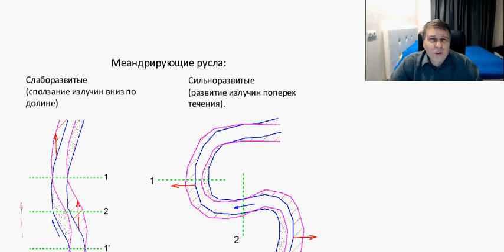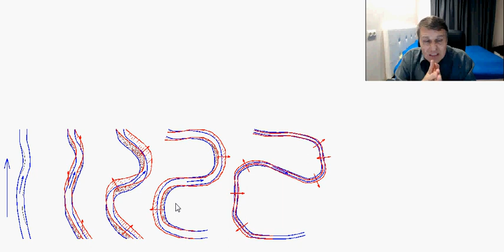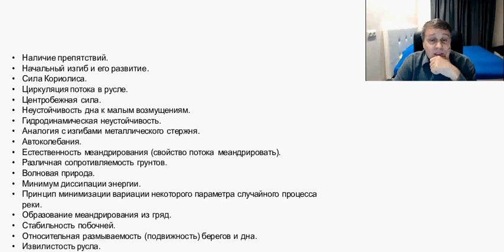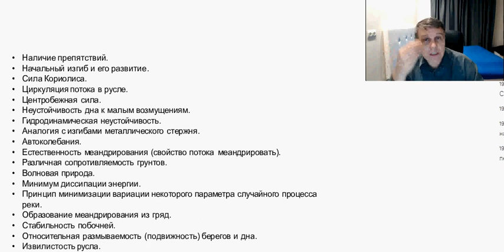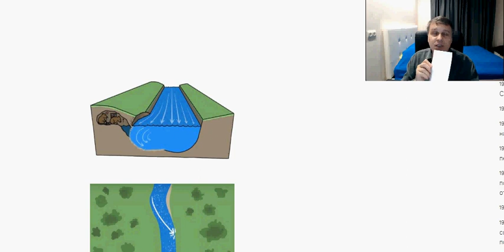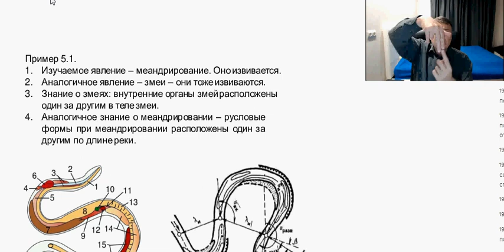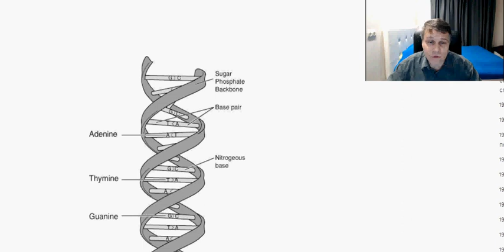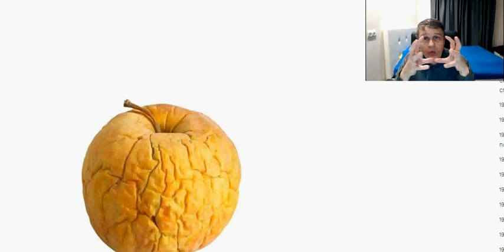18-ый вебинар по русловым процессам. Часть 2. Почему реки меандрируют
18-ый вебинар по русловым процессам. Ноябрь-декабрь 2020 г.

Предварительные вебинары.
Часть 2. Почему реки меандрируют